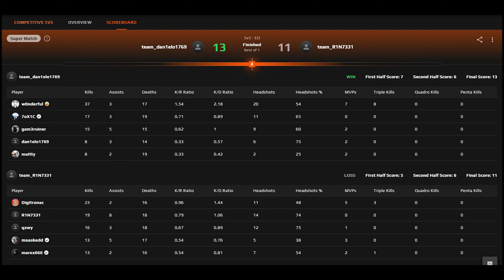w0nderful (37-17) rt:2.15 (mirage) | FACEIT Ranked 3-stack | May 14, 2024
►Crosshair：CSGO-24iAH-MrEyK-YGpap-q2TkS-vFmDA
►HUD Scale 0.833
►HUD Color Team Color